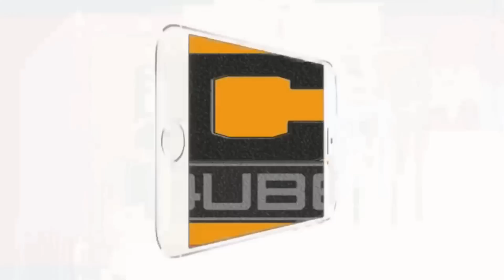Vinaya Vidheya Rama first day Box Office collections | Ram Charan | Boyapati srinu